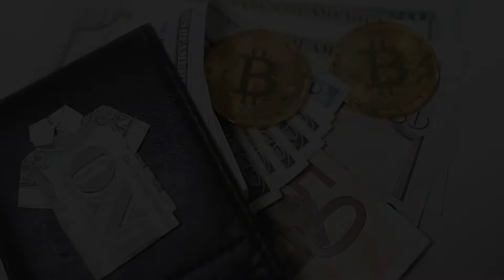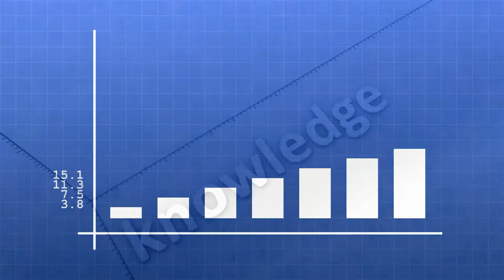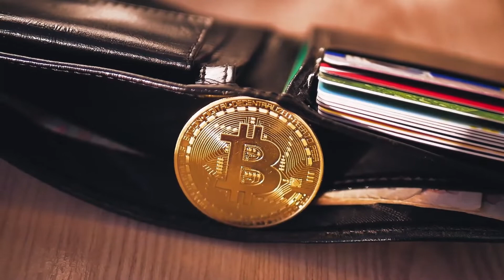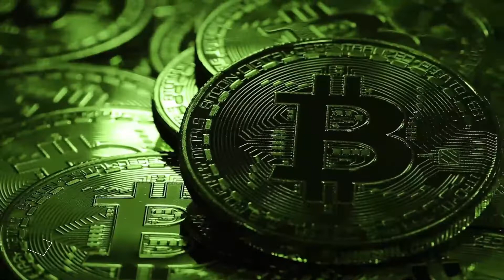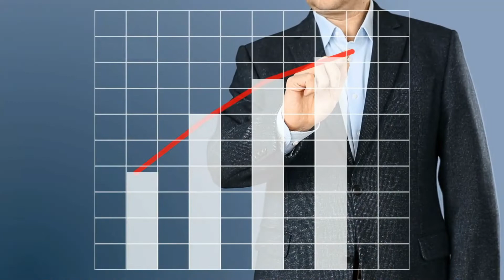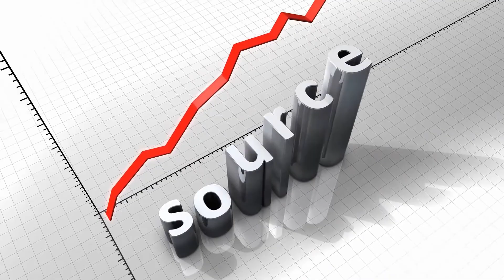Make Money with Bitcoin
This is Time to make some passive income with Bitcoin.

Because this channel covers,
How to make money with bitcoin?
When you buy Bitcoin?
How to buy Bitcoin?
How to avoid lost?

@Finanze Team